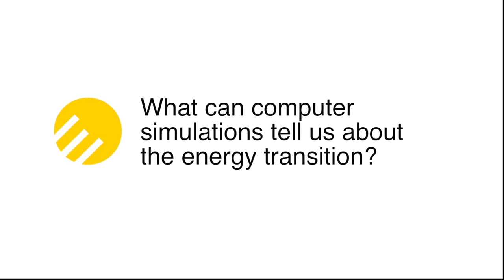Hans Martin Henning: Modelling the energy transition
With complex computer simulations, Fraunhofer ISE shows how the energy transformation could work. Deputy Director Hans Martin Henning explains what the simulations can do - and why they must not be mistaken as predictions.  Interview: Bärbel Epp, Camera & Cut: Eva Augsten; Music: Columbo (Rock Mix) by Dokapi